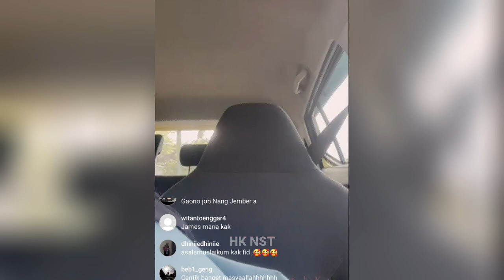FIDA TETAP BAHAGIA, WALAU JAUH DARI JAMES AP